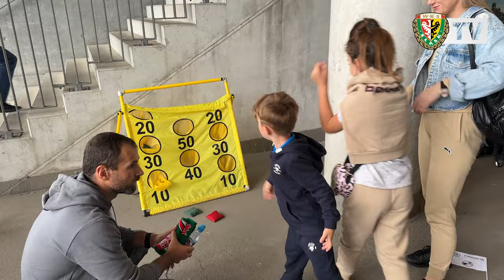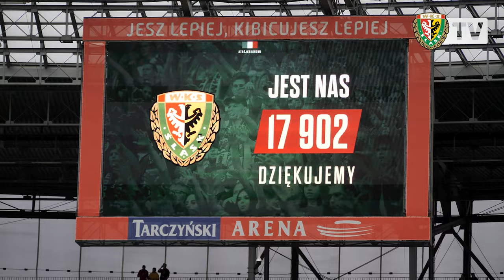Po raz szósty! Kulisy wygranej z Piastem Gliwice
Śląsk po raz szósty! Wrocławianie znów zainkasowali trzy punkty, tym razem pokonując gliwickiego Piasta 1:0. Zapraszamy na kulisy sobotniego spotkania.